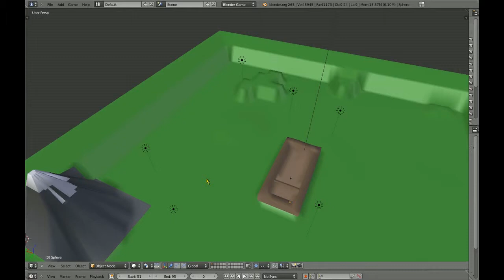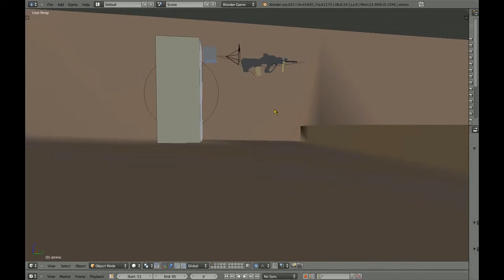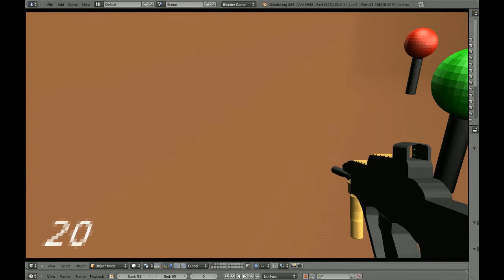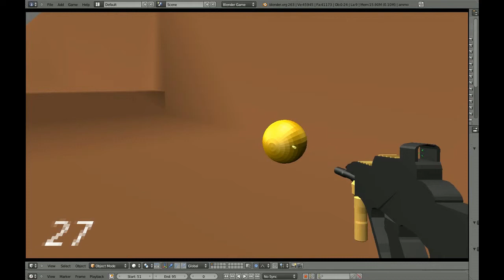Blender 2.63 FPS: the basics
This is my first fps. I made:
-movement
-mouselook
-shoot
-aim
-reload
-a training map
-targets